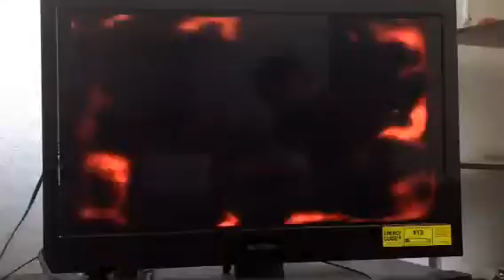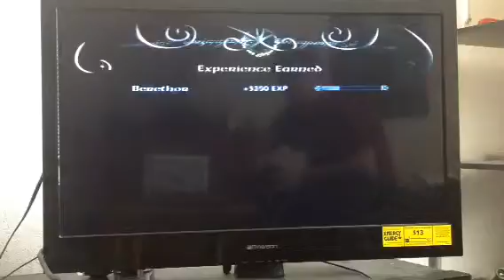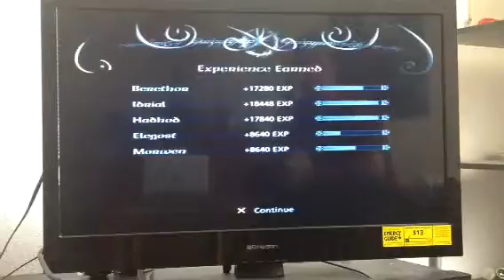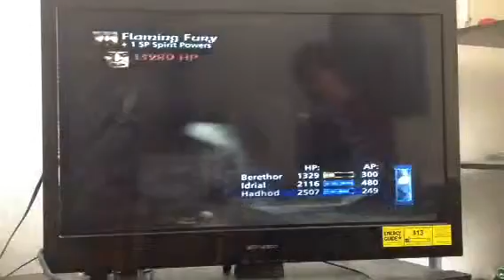Lord of the rings: The Third Age part 23